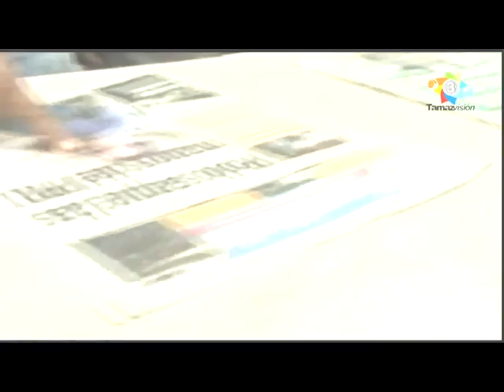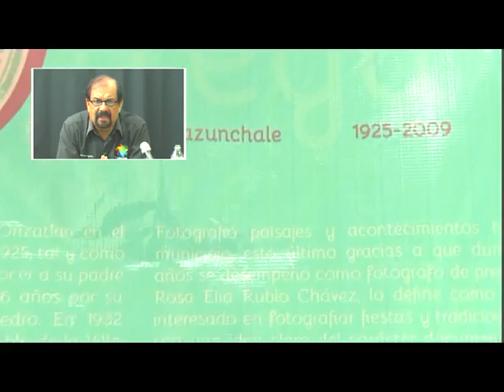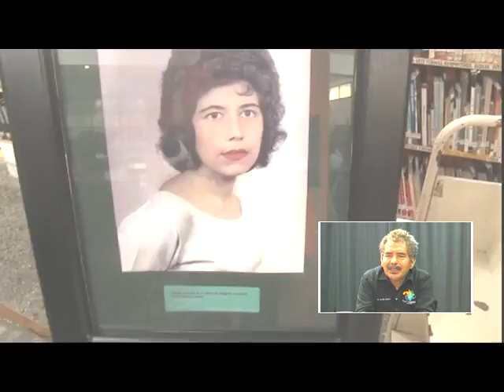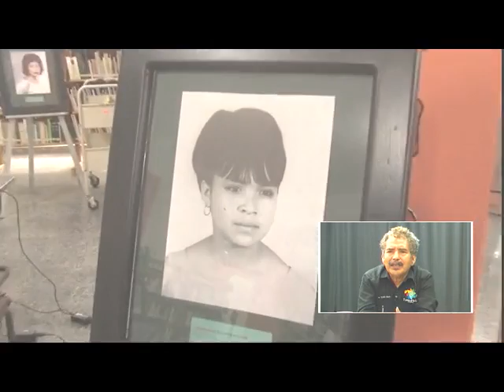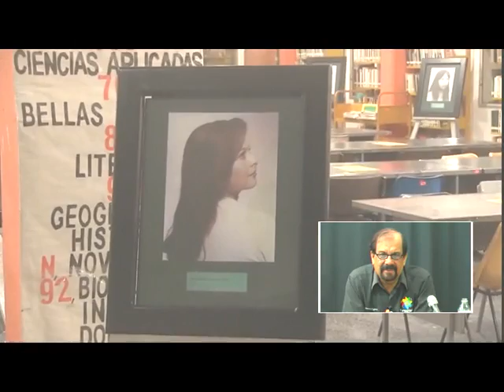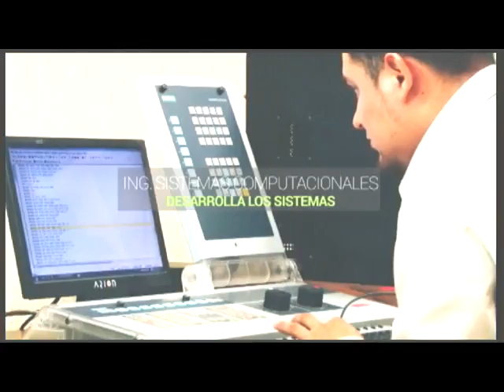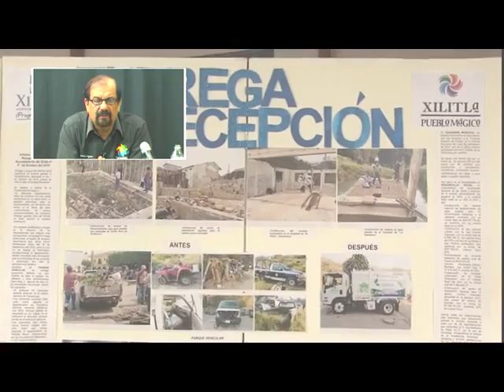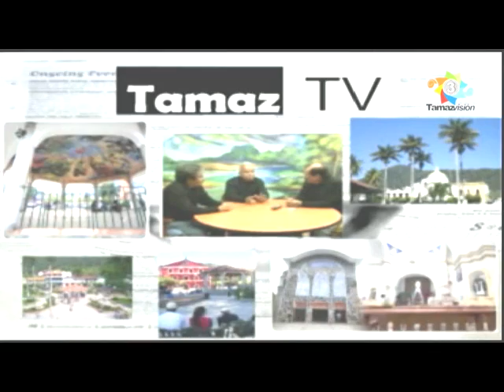TamazTv 03 Octubre 2016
TAMAZ TV 3 OCTUBRE 2016: Polémica porque se comenta que las Fiestas de Xantolo se llevará a cabo solo en Chapulhuacanito, porque en la Cabecera Municipal no hay espacio para estas fiestas; Se espera la Programación Completa de las Fiestas de Xantolo por parte de la Casa de la Cultura y Turismo Municipal; En el Congreso del Estado se trabaja para que Tamaletón sea Patrimonio Cultural del Estado; Reconocimiento al fotógrafo tamazunchalense Andrés Ortega por parte el INAH mediante la Exposición "Un toque de color a tu recuerdo" en la Biblioteca Municipal de Tamazunchale; Primer Informe de Gobierno del Presidente Municipal de Xilitla Javier Pacheco Sánchez, contando con la presencia de Xavier Azuara Zúñiga, Dirigente Estatal del PAN; Próxima visita del Comité Directivo Estatal del PAN para la toma de protesta del nuevo Comité Municipal del PAN en Tamazunchale.